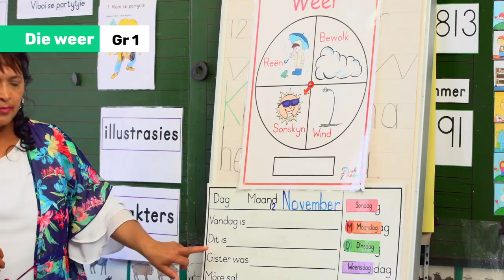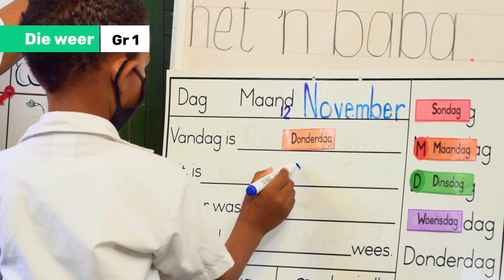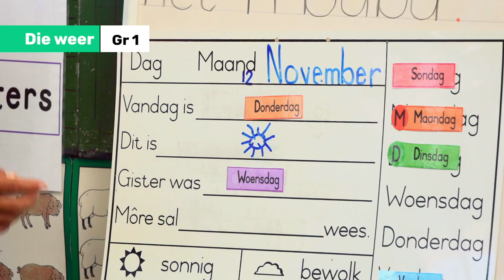184_Oggenbyeenkoms_Die weer